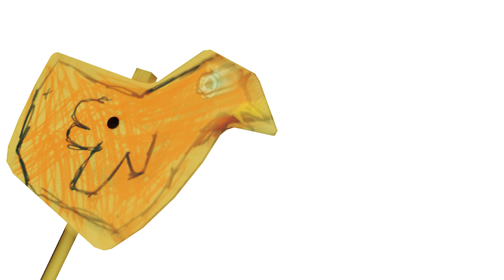Yes... the developers actually put this in the game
This is dying light gameplay

reposted because of a youtube issue